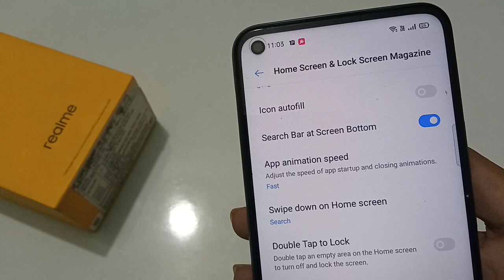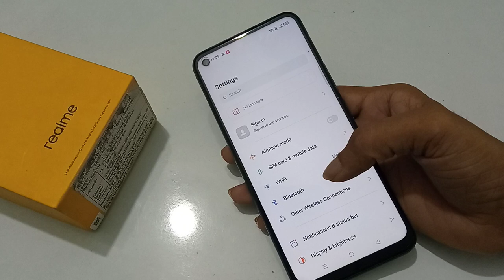Double tap lock screen setting realme narzo 20pro, double on off screen enable kaise kare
realme c12 double tap screen zoom
realme c15 double tap screen off
realme 7i double screen
realme mobile double screen
realme c3 double tap screen on
one tap lock screen realme 2 pro
realme 7 double tap screen off Welcome to "infotalk online" my motive behind creating this channel is to make it easy to understand tech videos in Hindi.